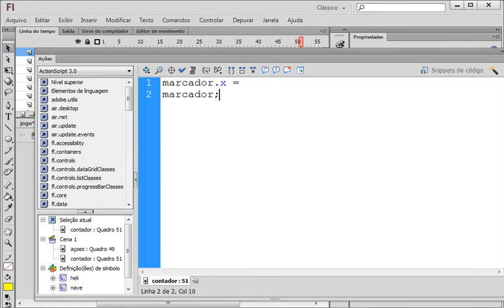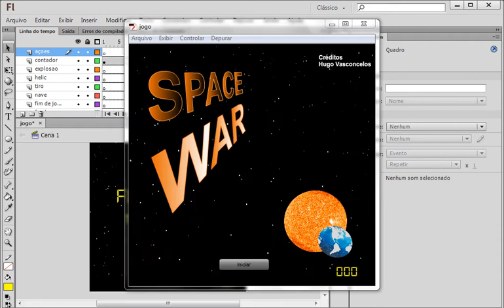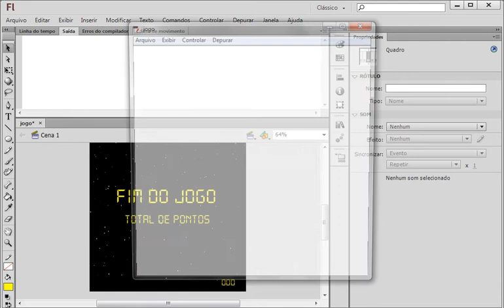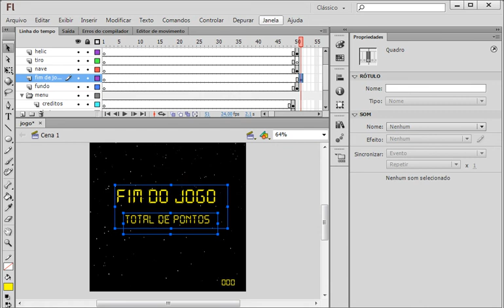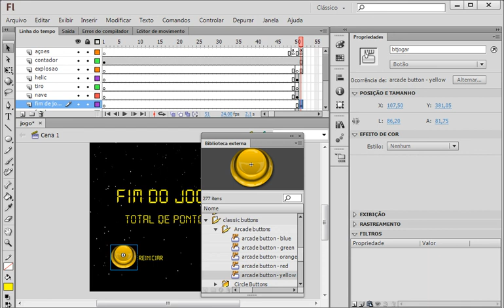Flash CS6 - Jogo de Nave - Aula 40 - Pontuação Final